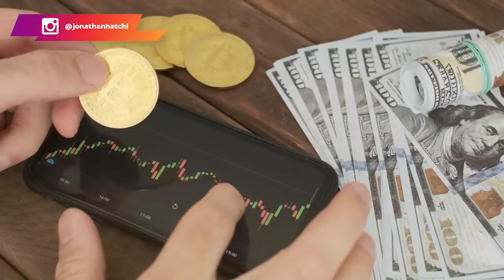Comment je ne suis PAS devenu millionnaire à 40 ans ?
Pourquoi est-ce que je ne suis pas devenu millionnaire à 40 ans ?

Dans cette vidéo, je partage avec vous les raisons pour lesquelles je ne suis pas encore devenu millionnaire.

C'est une vidéo un peu atypique, différente des types de vidéos que vous avez l'habitude de voir. Mais, importante pour plusieurs raisons.

En effet, cette vidéo pourra certainement vous aider, dans la mesure où elle vous évitera de commettre les mêmes erreurs que moi. Ainsi donc de gagner en temps et pourquoi pas d'économiser aussi de l'argent.

Restez donc avec moi jusqu'à la fin et n'hésitez pas à me partager vos avis dans les commentaires.

0:00 Intro
5:03 Raison #1
5:42 Raison #2
8:46 Raison #3
10:06 Raison #4
12:03 Raison #5
14:49 Raison #6
20:55 Raison #7
22:03 Raison #8
25:21 En résumé
28:00 Conclusion
▬▬▬▬▬▬▬▬▬FORMATION OFFERTE▬▬▬▬▬▬▬▬▬▬▬

▬▬▬▬▬▬▬▬▬ COACHING/FORMATION  ▬▬▬▬▬▬▬▬▬▬▬

▬▬▬▬▬▬▬▬ MES OUTILS ▬▬▬▬▬▬▬▬▬▬▬▬▬▬▬▬

▬▬▬▬▬▬▬▬▬▬▬▬ Témoignage client ▬▬▬▬▬▬
Je te mets le lien des témoignages/résultats de mes coachés :

▬▬▬▬▬▬▬▬▬▬▬▬ LIENS ▬▬▬▬▬▬▬▬▬▬▬▬